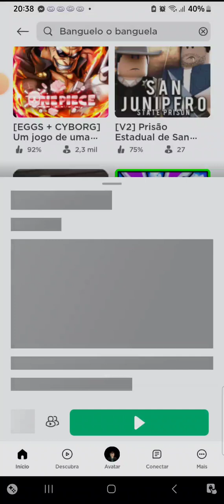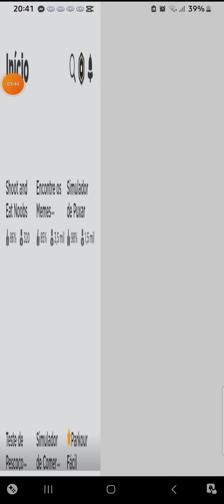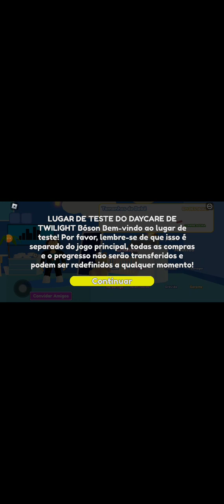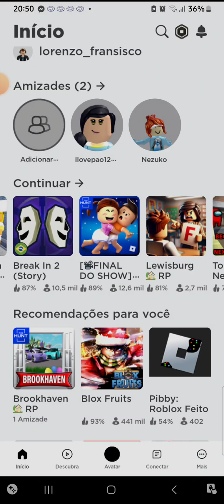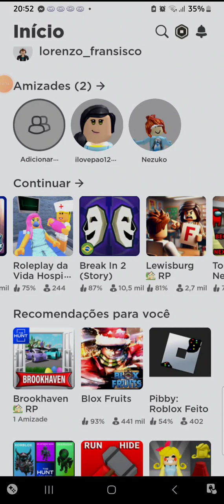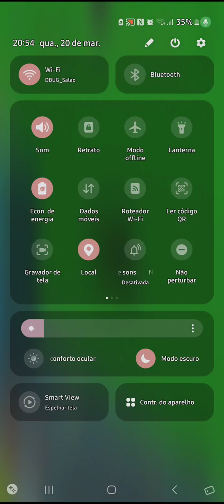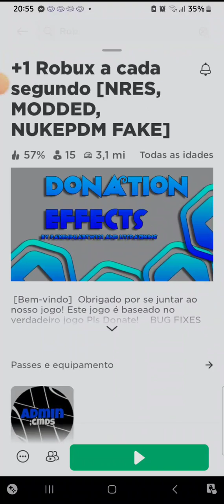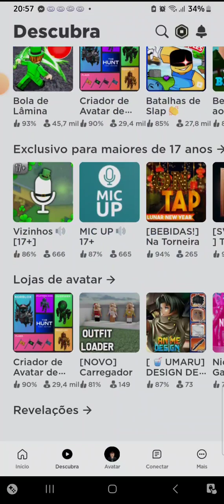20 de março de 2024